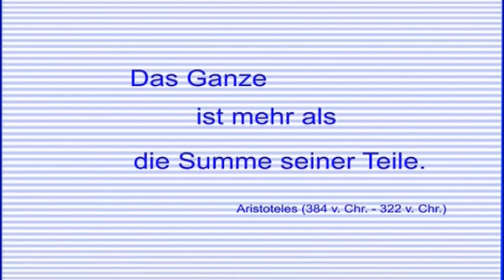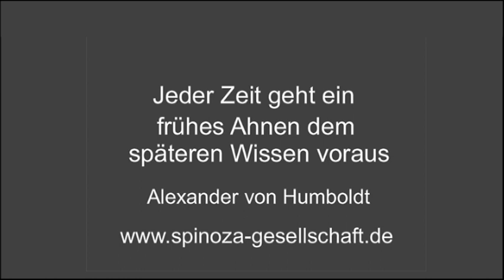Prof. Dr. Manfred Walther über Spinoza und die Nationalsozialisten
Jeden Monat widmet sich der Infotalk aus Hannover gesellschafts- kritischen Themen aus Kultur, Wissenschaft und Wirtschaft. Im Studio begrüßt Helmut Poguntke dazu Gäste zu den entsprechenden Themen.